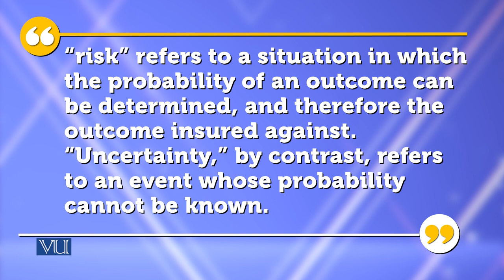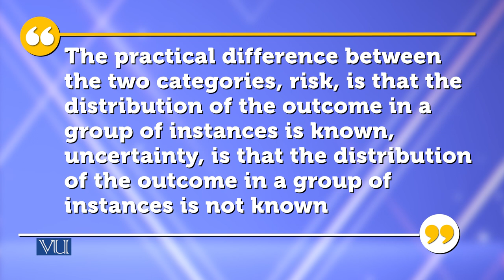Meaning of Risk and Uncertainty | Theories of Entrepreneurship | MGMT737_Topic090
Topic-090 Meaning of Risk and Uncertainty